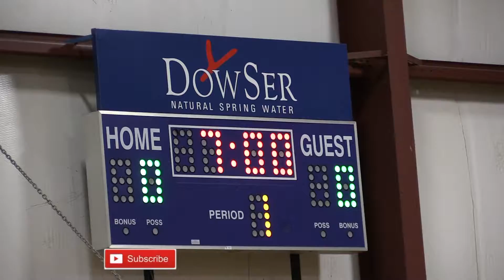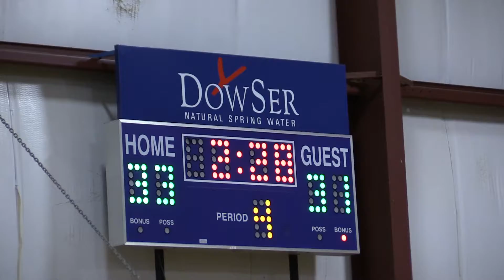St. Patrick's vs. St. Thomas 7th Grade CYO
St. Patrick's faces off against St. Thomas. The 7th grade boys played an exciting game that came down to the final buzzer!